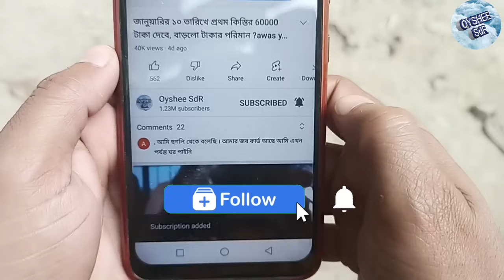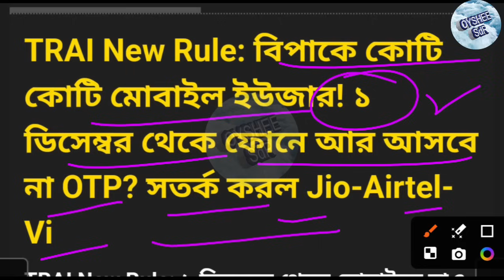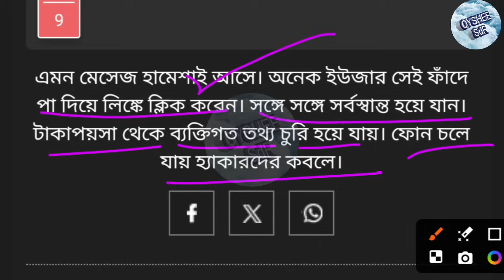মহাবিপদ! আর ওটিপি আসবে না! বিপদে লাখ লাখ গ্রাহক! সিম কার্ড থাকলেই দেখুন, Sim Card Rules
Sim card new rules
Sim card new update
Mobile otp new update
Otp ban on December